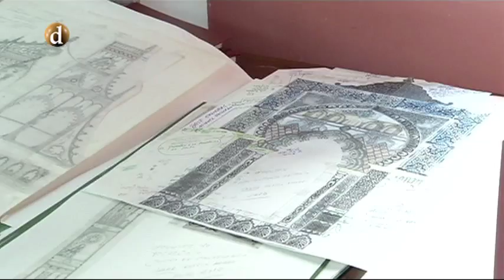Exposición de Ricardo González